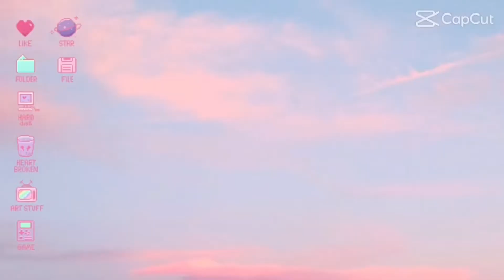BAYBAYIN T-SHIRT UNBOXING|MADE IN CAGAYAN|SUPPORT LOCAL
SUPER NICE!
PACKAGING PALANG PANALO NA!
YUNG TELA ANG COMFY! PAG KAKA PRINT AND TAHI QUALITY TALAGA!!!